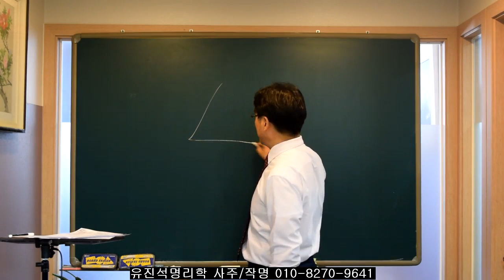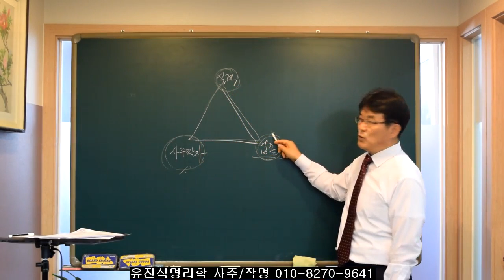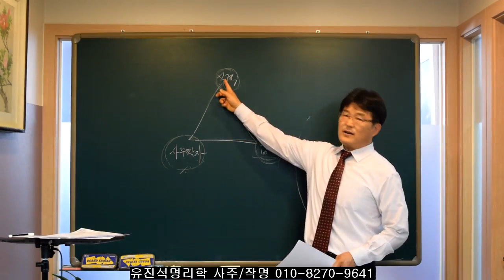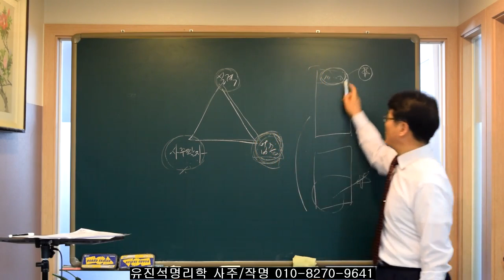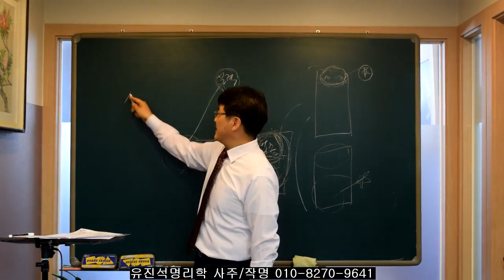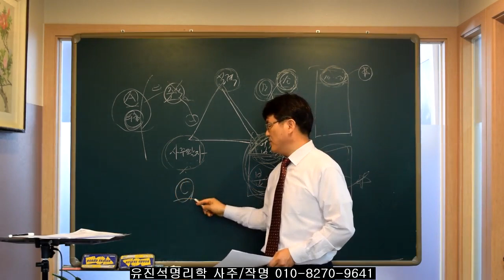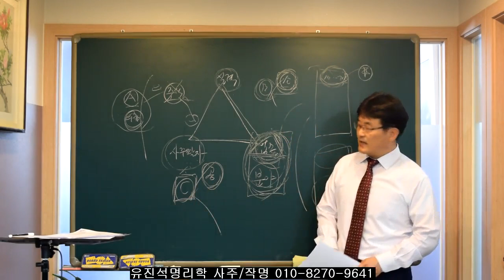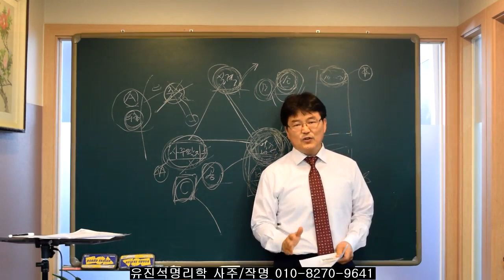재물운에서 사주팔자/실력/업종중 가장 중요한 요소는.유진석명리학강의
유진석명리학 사주/작명/출산택일